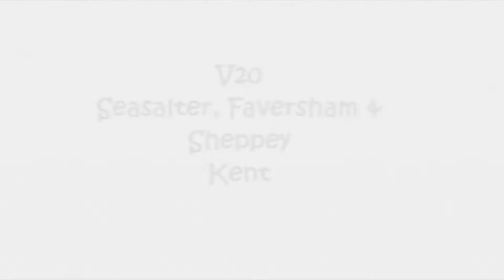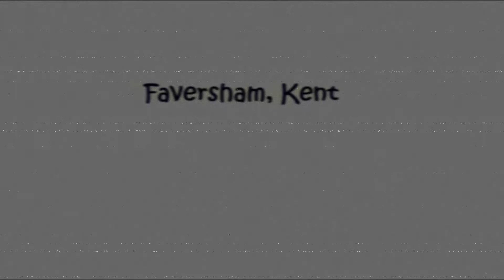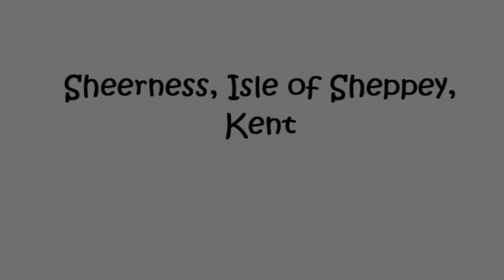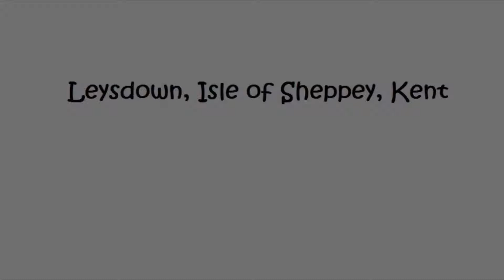V20 Whitstable, Seasalter, Faversham & Sheppey, Kent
The second couple of days of my recent Kent and Essex trip.  I picked up beers at The Offy in Whitstable and continued to enjoy the beautiful beaches, and sunsets of the Kent Coast.